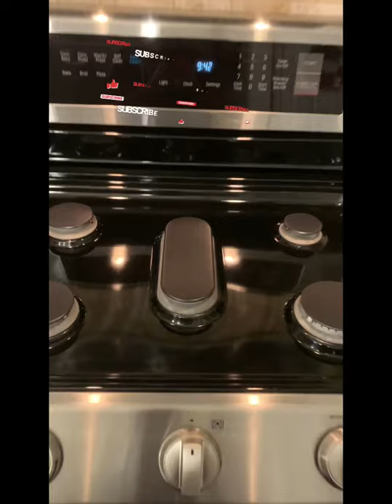Limpieza profunda de la estufa✨ Stove cleaning.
Limpieza de la estufa rápido y fácil, espero les guste🙏❤️

Toallas de micro fibra